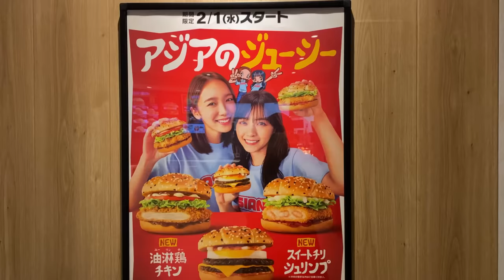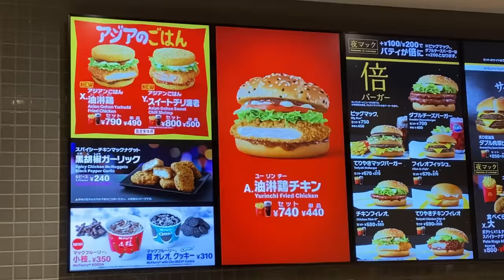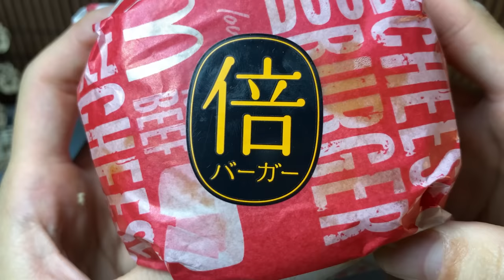Eating McDonald’s in Japan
Trying 11 Japanese McDonald’s Meals

0:00 introduction
0:10 ordering
1:37 Spicy Chicken McNuggets
2:26 Shaka Shaka Chicken
3:46 Macaron Double Nuts
4:21 Samurai McBurger
4:57 Spicy Sesame Double Beef Burger
5:21 Yurinchi Fried Chicken Burger
6:01 Rice Sweet Chili Shrimp Burger
6:41 Rice Yurinchi Fried Chicken Burger
7:20 Bai double Cheese Burger
8:05 Koeda McFlurry
8:26 Super Oreo McFlurry
〜　Bonjin Diary  〜